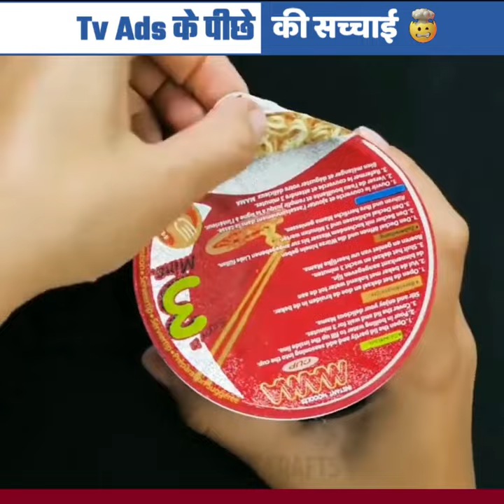आज TV Ads की सच्चाई देख लो | Fake TV Ads Exposed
Credit : - @5MinuteCraftsYouTube @5MinuteCraftsDIY @5MinuteCraftsFAMILY

Hey ! I am Ke Gyani Facts ❤️

           Delete.